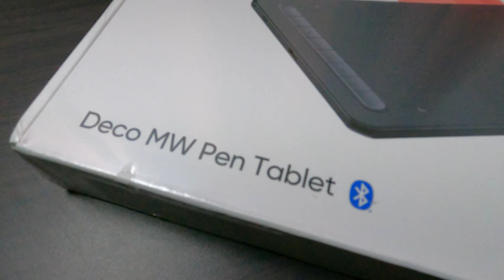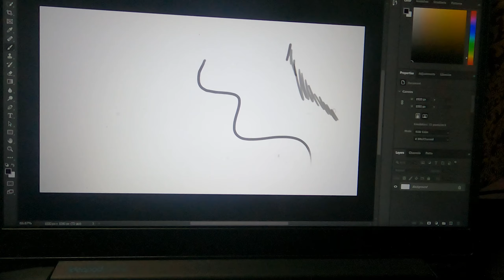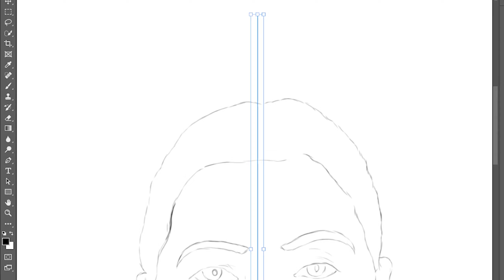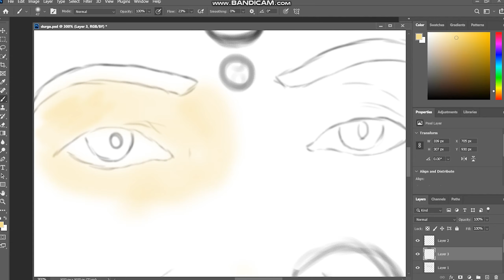MY Mom My Durga🥰 First Drawing with Tablet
MY Mom My Durga
First Drawing with Tablet
Tablet art
Durga Drawing
Xp pen tablet
deco mw review hindi

Product Name- Deco MW

Package Contents -
1 x Pen Tablet
1 x X3 Elite Stylus
1 x USB to USB-C Adapter
1 x USB to Micro USB Adapter
1 x USB Cable
1 x Nib Extractor
10 x Nibs
1 x Wireless Dongle (only for Deco MW Drawing Tablet)
1 x Quick Guide
1 x Warranty Card